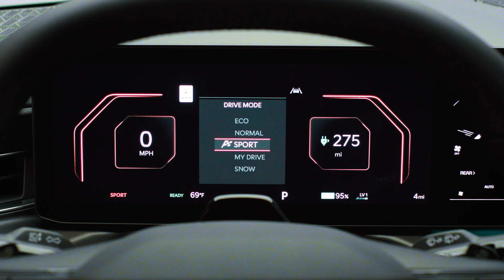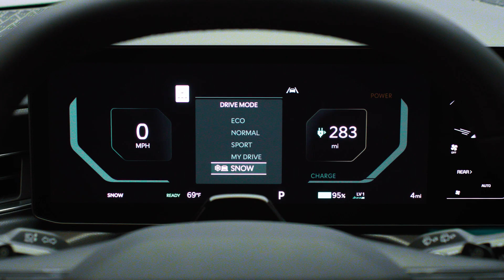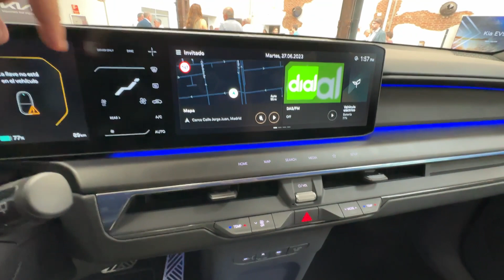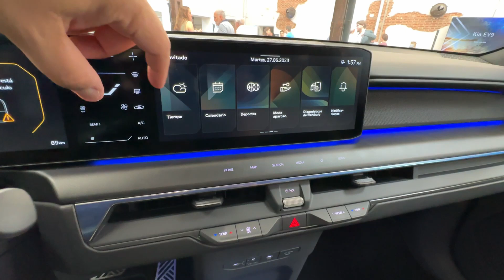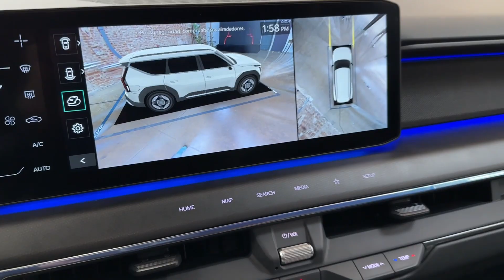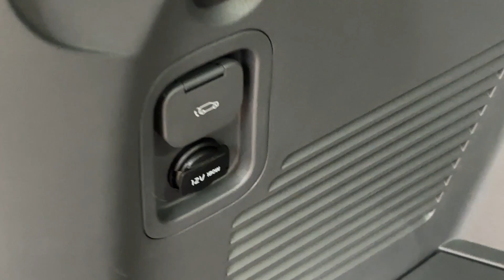KIA EV9 2024 | SUV-E ELECTRICO | BEV | CONTACTO | revistadelmotor.es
El KIA EV9 tiene hasta 497 km de autonomía. En España se comercializa la versión de 385 CV, que tiene dos motores y tracción total. Inicialmente solo con el nivel de equipamiento GT Line. Puede tener seis o siete plazas y cuesta 85 100 € con siete plazas y 1100 € con seis.